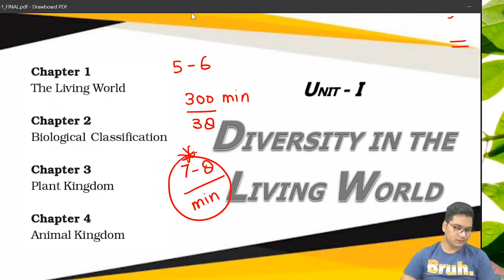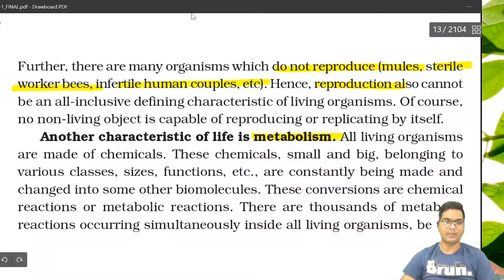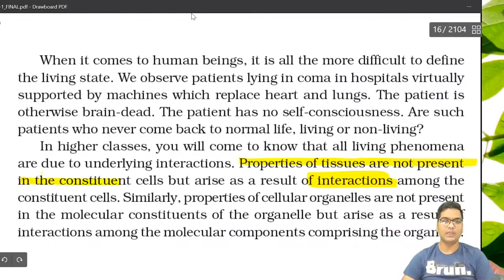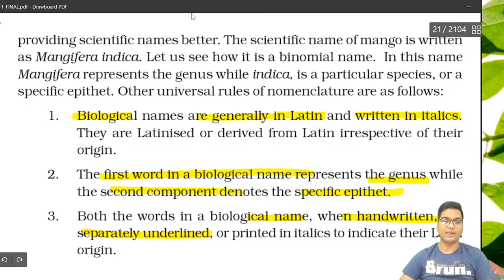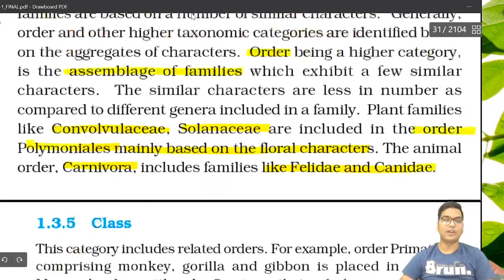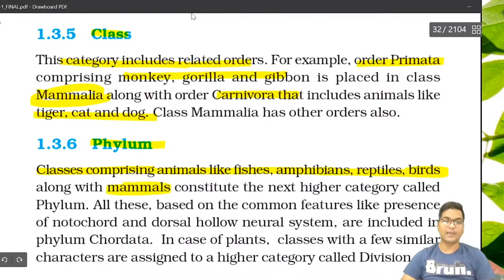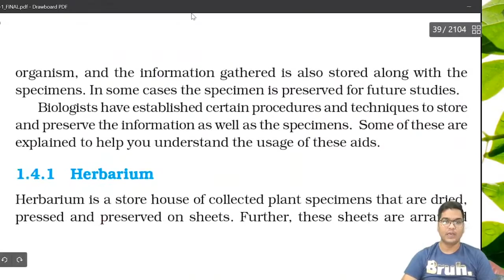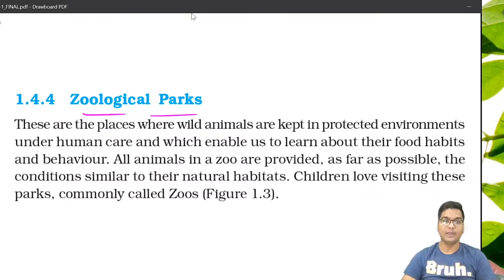NEET 2022 | Chapter खत्म मात्र 10 मिनट में | THE LIVING WORLD | NCERT Biology